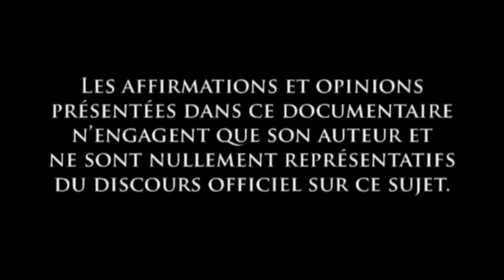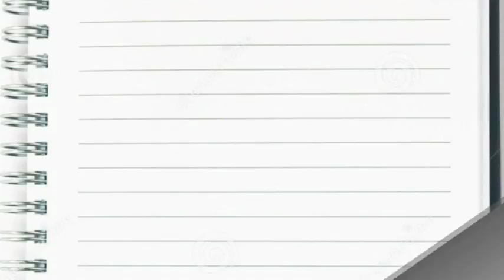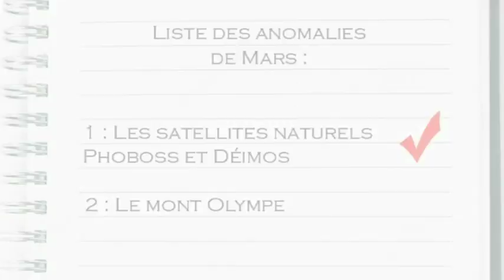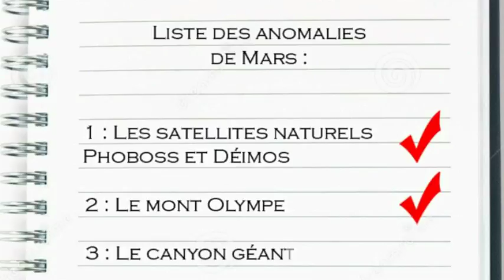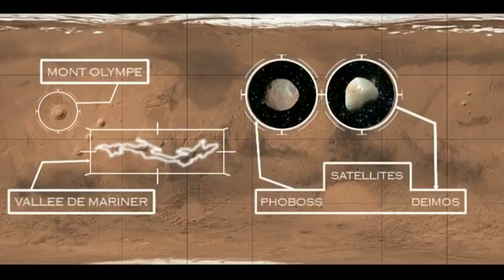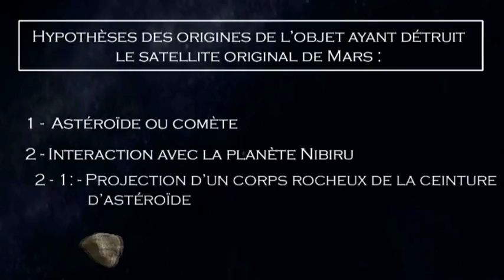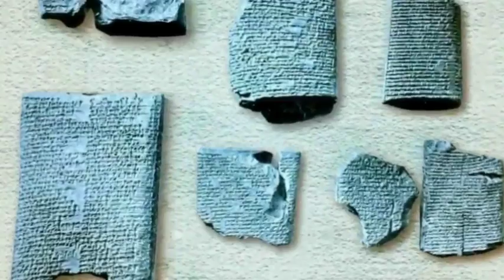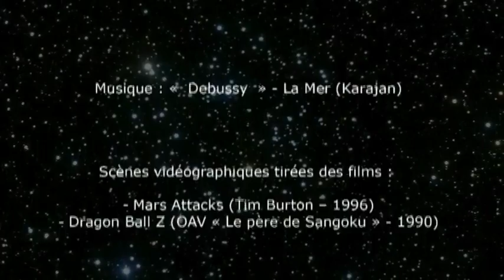La théorie de la mort de Mars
Documentaire traitant de « la théorie de la mort de Mars ». Découvrez l’histoire de la planète rouge avec un nouveau regard. Quand les faits se conjuguent aux observations et aux témoignages divers, la trame d’une histoire cachée se dévoile.  La vie et l’eau liquide ne sont peut-être pas l’apanage de notre chère Terre …